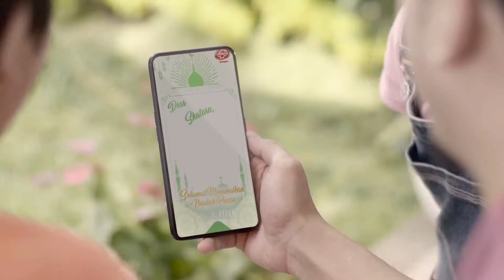Filler Mini Series Lifebuoy Ramadan 2019 Eps 1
Client: Unilever
Agency: Mindshare
Talent : Riki Harun & Herfiza
PH: Kalimasada
EP: Rony Failiza & Ronal
Director: Reza Rusdi
Producer : Hasbie

MNCTV
Manager : Sofie
EP : Hudaya
Producer : Irma